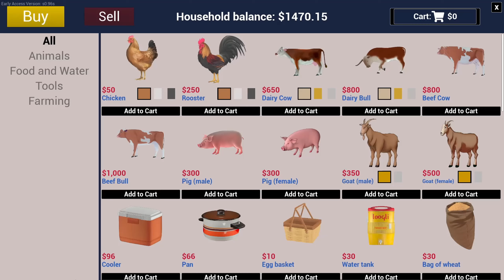I BUILD A HORSE TRAINING YARD IN MY RANCH || RANCH SIMULATOR HINDI #13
More Searches:
ranch simulator
ranch simulator techno gamerz 18
ranch simulator new update
ranch simulator download
ranch simulator mobile gameplay
ranch simulator horse buying